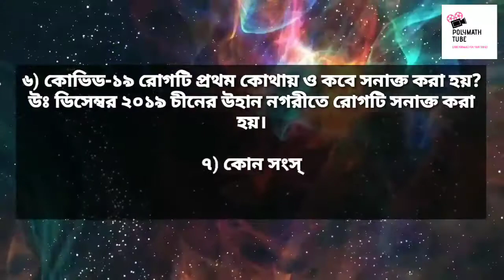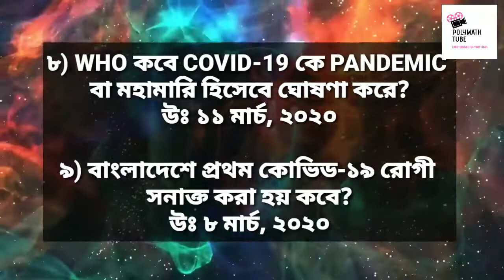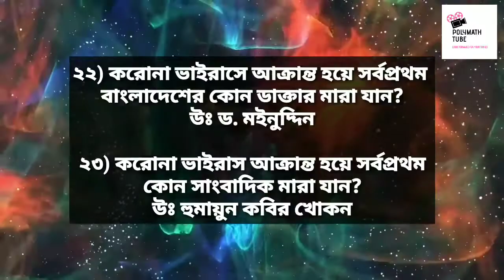COVID 19 সম্পর্কিত গুরুত্বপূর্ণ প্রশ্ন ও উত্তর | Question & Ansswer About Corona virus & covid 19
করোনা বিষয়ক সাধারন জ্ঞান | প্রশ্ন ও উত্তর | Question & Ansswer About Corona virus & covid-19 | polymath tube